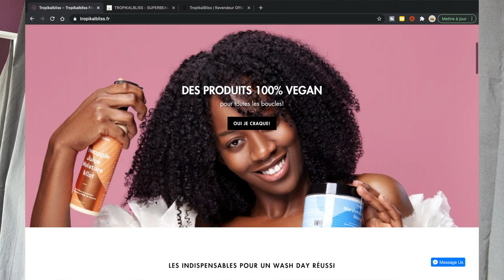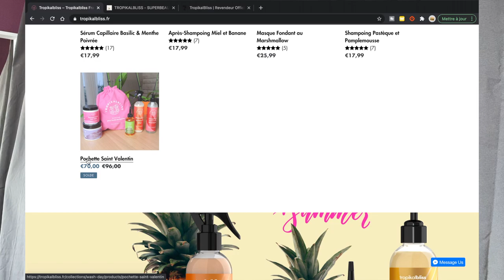JE TESTE TROPIKALBLISS x FIBRANY | NAKAD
Aujourd'hui on test la marque Tropikalbliss. J'ai pu avoir les produits sur Fibrany au prix de 49,90€. C'est un coffret en édition limitée donc profitez en vite !

Intro 0:00 - 0:45
Box Fibrany x Tropikal Bliss 0:45 - 0:58
Masque Marshmallow 0:58 - 3:04
Leave-in 3:04- 4:40
Mojito Oil 4:40 - 5:27
Beurre 5:27 - 6:27
Résultats 6:27 - 6:48
Curl detox 6:48 - 8:13
Conclusion 8:13 - 10:25
MES RÉSEAUX 📱
🌼21 BUTTONS : __nakad (2 tirets du 8)
🌼 VINTED : naomie91

MON MATÉRIEL 📸
Je filme avec un Iphone 11 pro max
Je vlog avec la DJI OSMO POCKET
Je monte avec Final Cut Pro X
L’intro et l’outro sont faites par moi